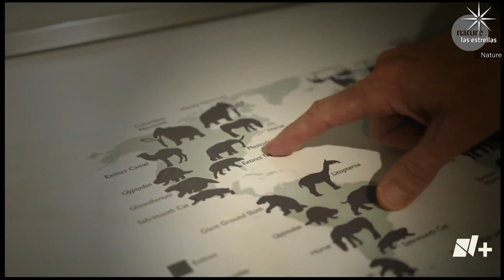Encuentran el ADN más antiguo del mundo en Groenlandia - En Punto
Un equipo internacional de científicos tomó muestras del suelo congelado del norte de Groenlandia y obtuvo el ADN más antiguo del mundo